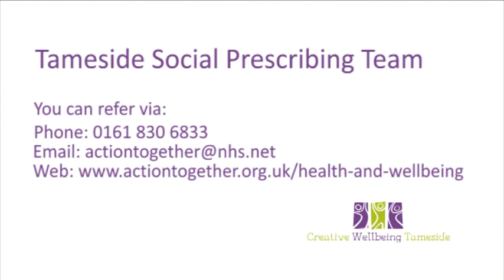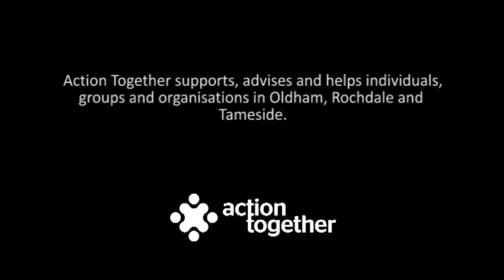Creative Wellbeing Tameside Information for GP’s/Medical Practitioners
This film explores the positive impact of social prescribing especially, for people interested in creative activities. We hear from the people who refer such as GP’s and Social Prescribers to those who have benefitted from trying new things and opening up their world.

Sound Credit Benusound.com